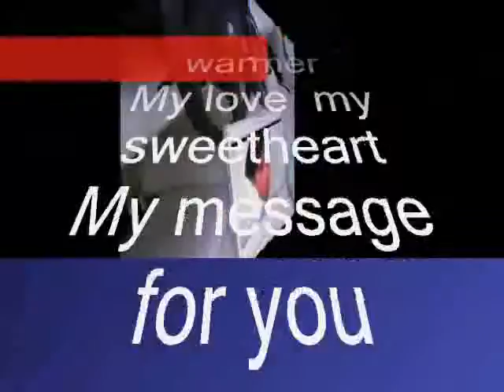I message You , - Miftachul Wachyudi (Yudee)